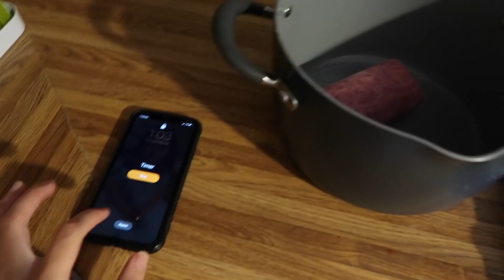a massive THANK YOU!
STILL NO INTERNET OVER HERE ☠️

First video to be posted between May 17th and 23rd.
 Aka whenever I get internet at my apartment set up.
 (Not a nude-y page. Only private story time videos. General rating PG13. Don't get any ideas)

FEATURED IN THIS VIDEO:
ECO ROOTS SAFETY RAZOR
STELLA’S SIPPY CUPS
FEIVEL’S SWADDLES
FEIVEL’S ACTIVITY PLAY CENTER